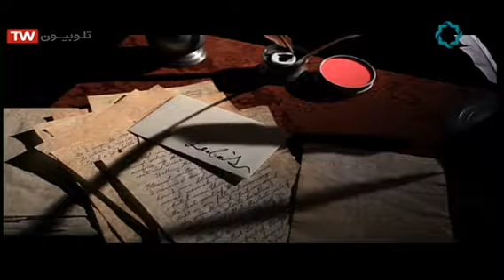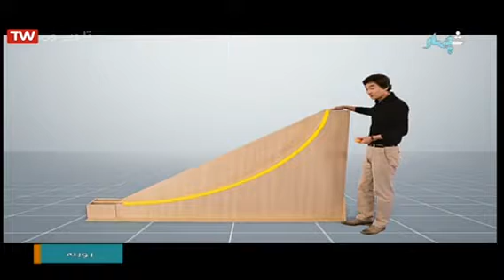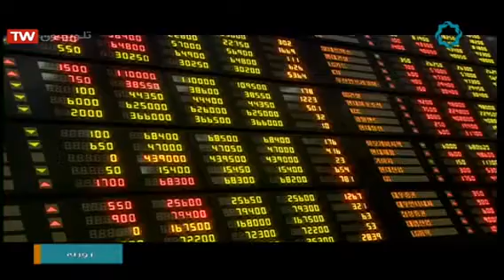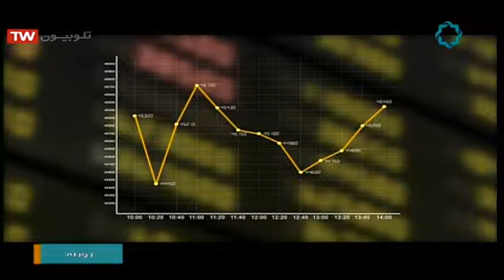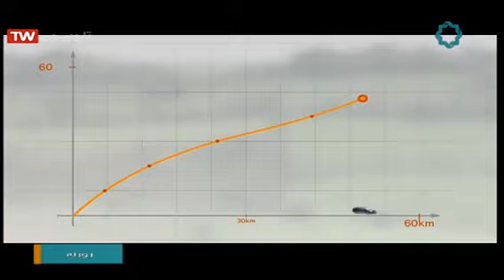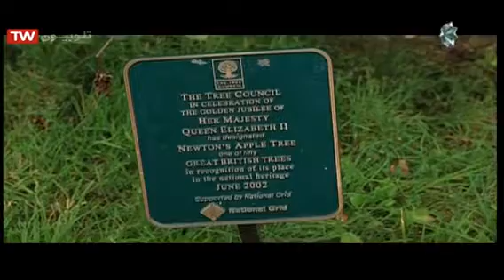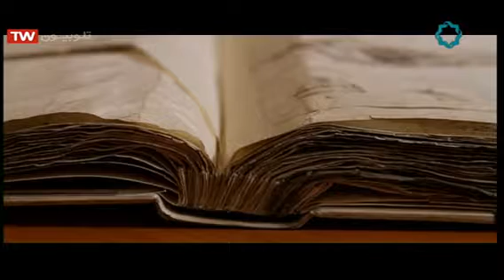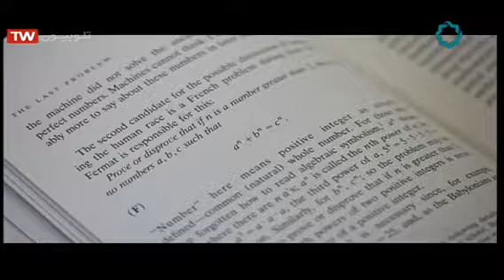ریاضی و پیدایش تمدن- قسمت چهارم